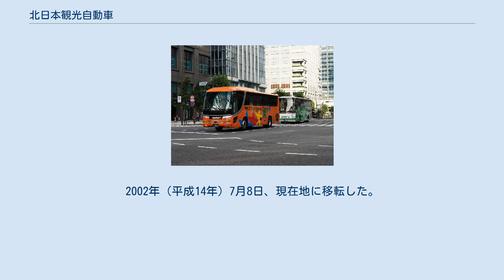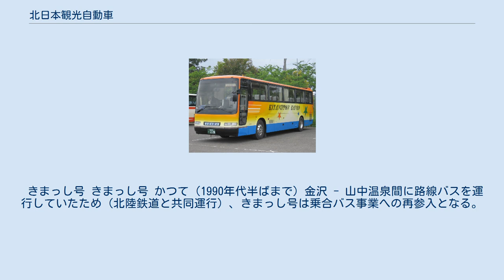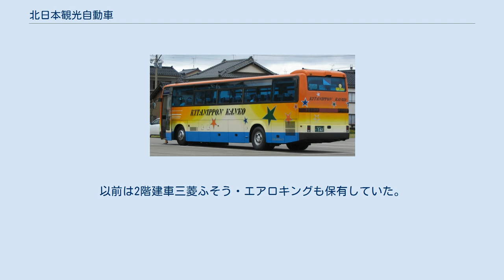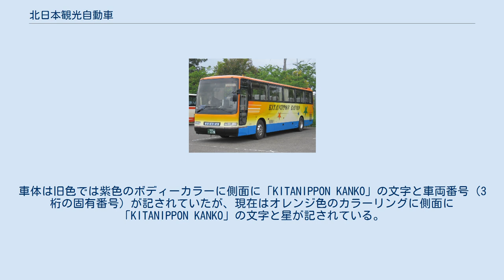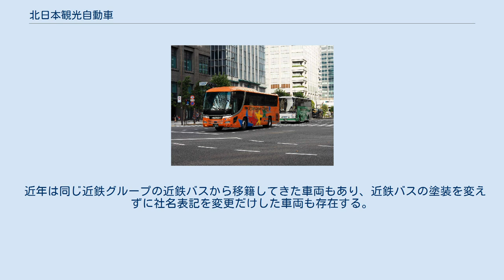北日本観光自動車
北日本観光自動車株式会社（きたにっぽんかんこうじどうしゃ）は、石川県金沢市に本社を置くバス事業者である。
近鉄グループに属し近鉄バスホールディングス傘下。
通称は北日本観光バス。
石川県内では北観（きたかん）の愛称もある。
 なお、岩手県紫波郡紫波町に本社を置く貸切バス事業者の北日本観光とは無関係である。
 設立は1952年（昭和27年）12月11日で、旧本社は石川県石川郡野々市町(現：野々市市）本町（北陸鉄道石川線押野駅近く）。
2002年（平成14年）7月8日、現在地に移転した。
 貸切バス事業のほかに、旅行代理店業務を行っている（ツアー主催は北日本観光自動車旅行事業部の北日本観光旅行が行う）。
 2014年（平成26年）10月17日より金沢 - 東京間の高速路線バスの運行を開始した。
 きまっし号 きまっし号 かつて（1990年代半ばまで）金沢 - 山中温泉間に路線バスを運行していたため（北陸鉄道と共同運行）、きまっし号は乗合バス事業への再参入となる。
 北日本観光自動車の貸切バス（日野・セレガ） 後部 北日本観光自動車では41両（2020年時点、乗合：6両、貸切：35両）を保有している。
車両メーカーは三菱ふそうトラック・バス製と日野自動車製があり、前者は三菱エアロクイーン・エアロエース、後者は日野・セレガが在籍している。
以前は2階建車三菱ふそう・エアロキングも保有していた。
車体は旧色では紫色のボディーカラーに側面に「KITANIPPON KANKO」の文字と車両番号（3桁の固有番号）が記されていたが、現在はオレンジ色のカラーリングに側面に「KITANIPPON KANKO」の文字と星が記されている。
 近年は同じ近鉄グループの近鉄バスから移籍してきた車両もあり、近鉄バスの塗装を変えずに社名表記を変更だけした車両も存在する。
かつては近鉄が開発・導入した2階建てバスビスタコーチを運行に供していたことがある。